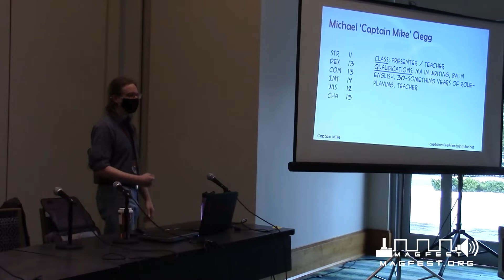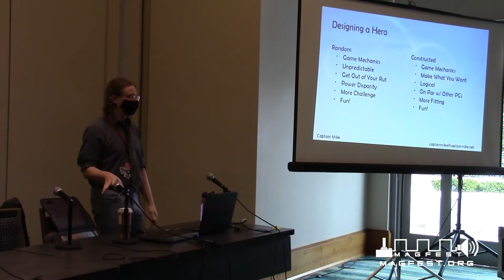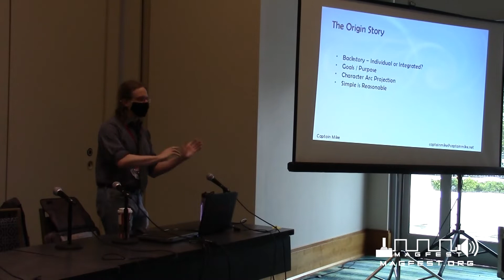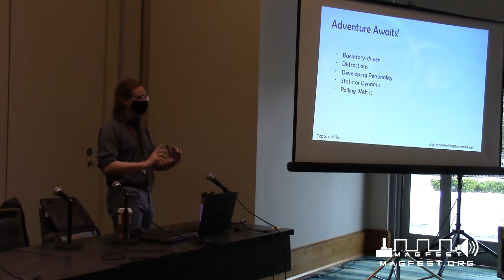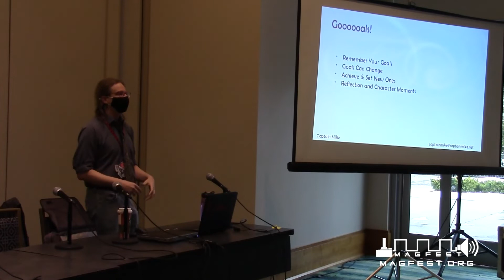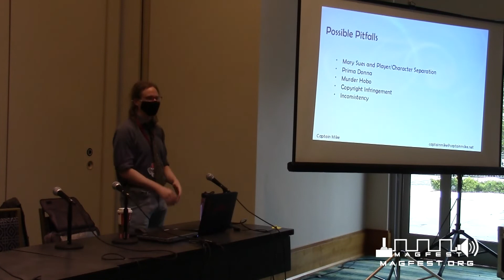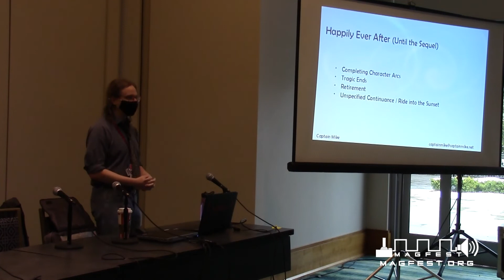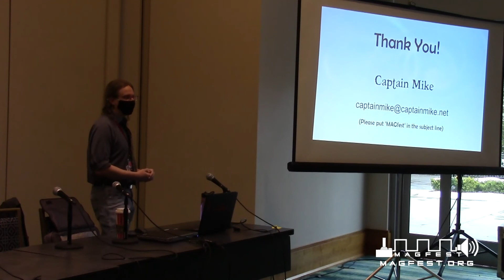MAGFest 2022: Building a Better Hero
They say that heroes aren't born - they're made. But what makes them? And what would make them better? In too many role-playing games, the player characters are short-changed when it comes to story and development in favor of the ongoing plot. Captain Mike takes a look at the ways RPG heroes can be crafted both before and during gaming sessions to make for a richer story and more enjoyable character.